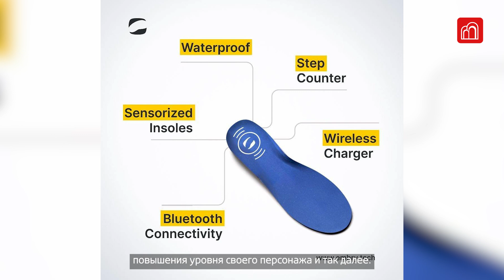MOTEARN BY EMBRY TECH: WALKING AND EARNING MONEY SIMULTANEOUSLY IS POSSIBLE [С РУССКИМИ СУБТИТРАМИ]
"Embry Tech" is an Armenia-based startup, which has developed smart insoles. In our new release Sargis Karapetyan and Naré Gevorgyan, the co-founders of "Embry Tech", will tell about Motearn by Embry Tech, explain how NFTs and cryptocurrency are related to healthy lifestyle and physical activity tracking!

0:00 Release begins
0:02 Interview begins
0:21 How did Sargis and Naré decide to launch "Embry Tech"
1:41 About the mission of "Embry Tech"
2:21 Where does "Embry Tech" develop its products and conducts research
2:46 How do the insoles work
3:25 How do the insoles stimulate physical activity
4:00 About the accuracy of measurements
5:37 Why are the insoles better than other activity-tracking devices
7:07 About "Motearn" app developed by "Embry Tech"
9:18 About "Motearn's" compatibility with different devices
10:03 How "Motearn" gamifies wellness
11:34 What is CT NFTs and how this technology is used in "Motearn"
12:26 About EMET, a cryptocurrency developed by "Embry Tech"
14:41 How "Motearn" is able to recognise cheating
16:23 When will "Motearn" become available for users
17:32 Does "Embry Tech" develop other products now

Comments under our videos are moderated. The editors of the “Baghramyan 6” channel have the right to delete comments that offend the honor and dignity of a person, as well as slander, spam and advertising. We respect the right of our subscribers and viewers to express their opinions, as long as they do not violate the rights of others. Thanks for understanding!